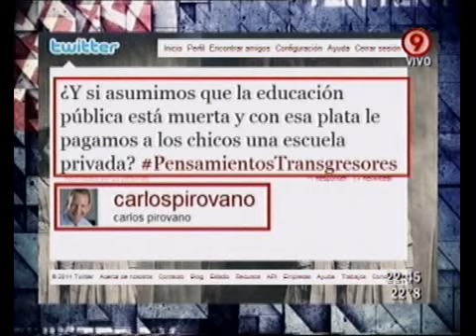Duro de Domar - TV compacta (2da parte) 24-02-11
Duro de Domar - Informe: TV compacta (2da parte) 24-02-11